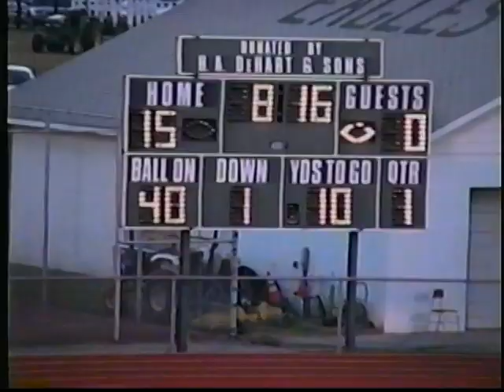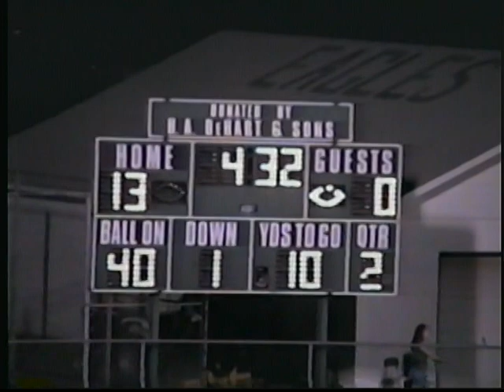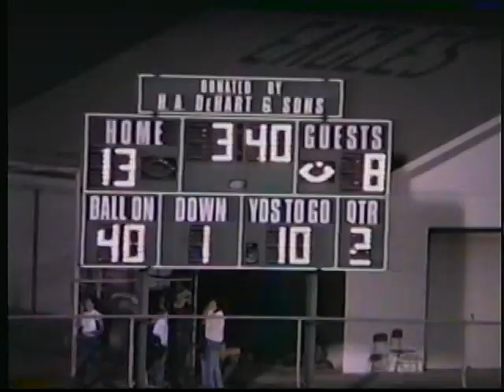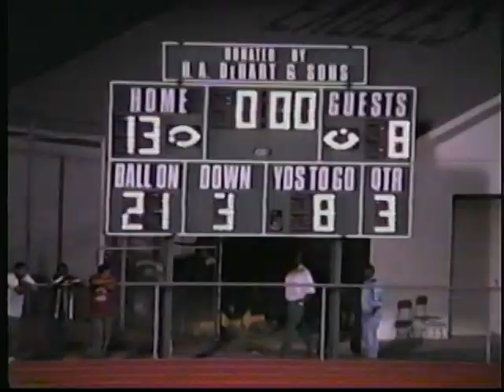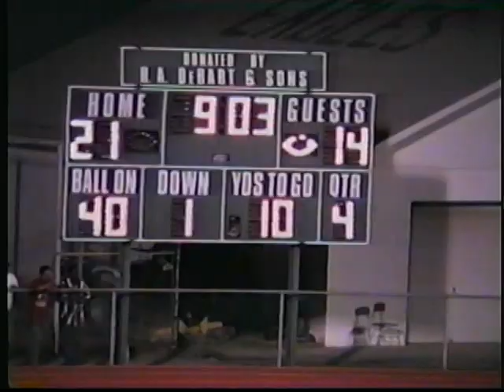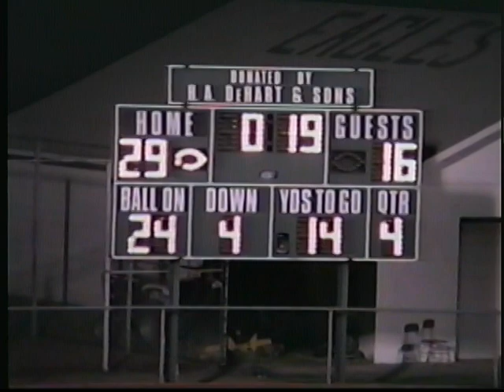Game #1: WDHS - 29 v. Audubon - 16 (9/7/01)